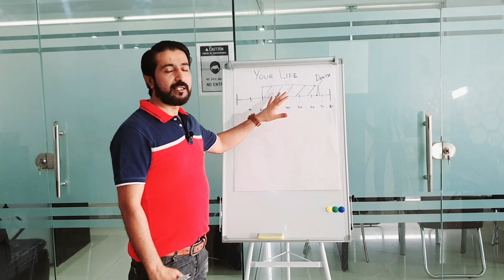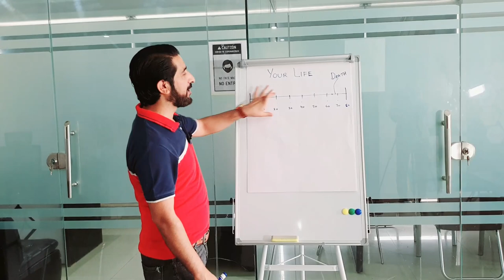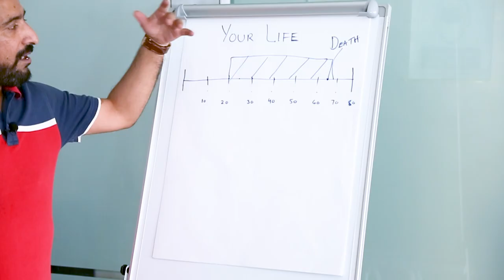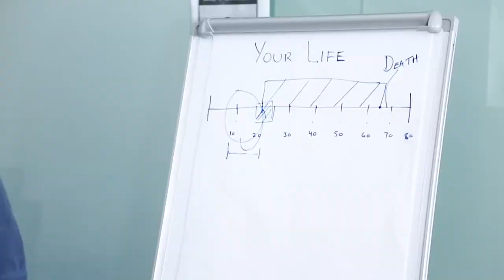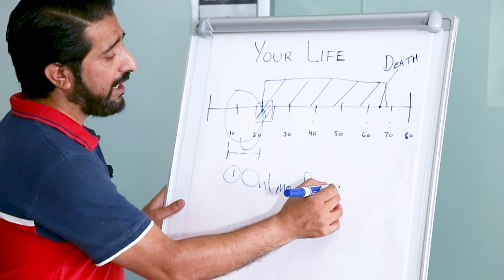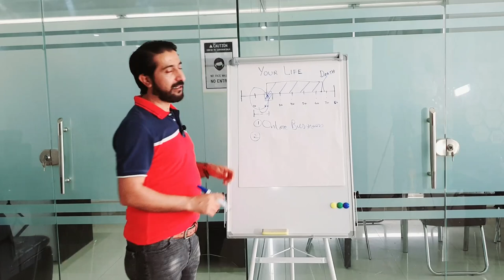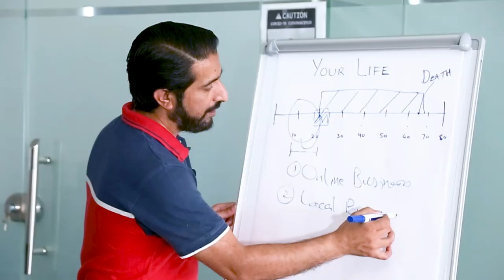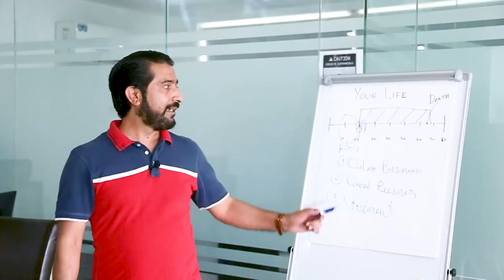How Jobs Make You Unhappy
Job ka Azaab
System aap ko kesy Phasa deta hai...

Freelancing
Digital Marketing

Free Business Training key Liey Abhi Register Karain:
Megasuccesstraining.com